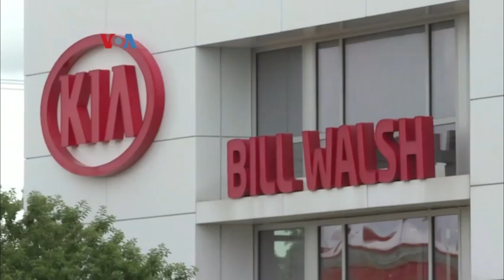Stok Mobil Baru di AS Anjlok Akibat?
JurnasTV - Perekonomian AS tumbuh pesat dengan tingkat belanja konsumen melonjak tajam. Banyak warga ingin membeli mobil baru, tapi stok mobil sangat terbatas akibat turunnya produksi kendaraan bermotor yang dipicu oleh kelangkaan semikonduktor. Berikut laporan tim VOA.